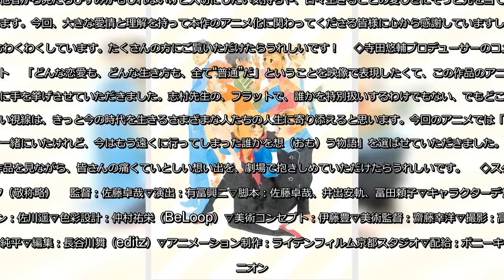✅ どうにかなる日々：志村貴子のオムニバスマンガがアニメ化 2020年初夏に劇場公開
✍  　マンガ「放浪息子」「青い花」などの志村貴子さんの「どうにかなる日々」がアニメ化され、2020年初夏に劇場公開されることが11月20日、明らかになった。さまざまな恋模様を描いたオムニバスマンガで、「あさがおと加瀬さん。」「フラグタイム」などの佐藤卓哉さんが監督を務め、ライデンフィルム京都スタジオが制作する。 　「どうにかなる日々」は、元恋人の結婚式、男子校の先生と生徒、心と体の変化を迎える思春期の幼なじみなどを描くショートストーリー集。 　◇志村貴子さんのコメント 　原作は地味な作品ばかりを集めたオムニバス形式の作品集です。描いている真っ最中の私は別に地味に作るぞという意気込みで描いてはいないのですが結果的に地味と評されることが多いのです。それなのに数あまたあるマンガの中から見つけ、アニメにしようと考え、細部に至るまで丁寧に関わってくださったスタッフの皆様には感謝しかありません。 　そして個人的に気に入っている短編たちを一つにまとめてくださいました。本当に頭が下がるばかりです。読者の皆様にもご覧いただけたらうれしいです。 　◇担当編集の上村晶さんのコメント 　この作品は15年以上前の作品ですが、今も全く古びない新鮮な輝きを持って、今も必要とされる物語だと感じています。志村さんのフラットで優しいまなざしは、他者から見たらひずみかもしれないけど大切にしたい気持ちや、日々生きることの愛しさにそっと光を当ててくれます。今回、大きな愛情と理解を持って本作のアニメ化に関わってくださる皆様に心から感謝していますし、私もわくわくしています。たくさんの方にご覧いただけたらうれしいです！ 　◇寺田悠輔プロデューサーのコメント 　「どんな恋愛も、どんな生き方も、全て“普通”だ」ということを映像で表現したくて、この作品のアニメ化に手を挙げさせていただきました。志村先生の、フラットで、誰かを特別扱いするわけでもない、でもどこか温かい視線は、きっと今の時代を生きるさまざまな人たちの人生に寄り添えると思います。今回のアニメでは「かつて一緒にいたけれど、今はもう遠くに行ってしまった誰かを想（おも）う物語」を選ばせていただきました。この作品を見ながら、皆さんの痛くていとしい想い出を、劇場で抱きしめていただけたらうれしいです。 　◇スタッフ（敬称略） 　監督：佐藤卓哉▽演出：有冨興二▽脚本：佐藤卓哉 ...